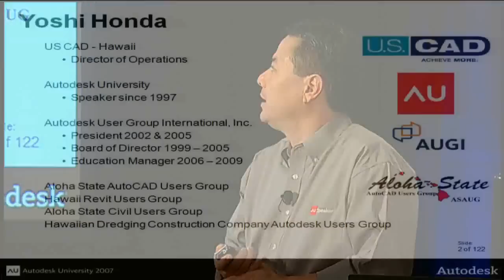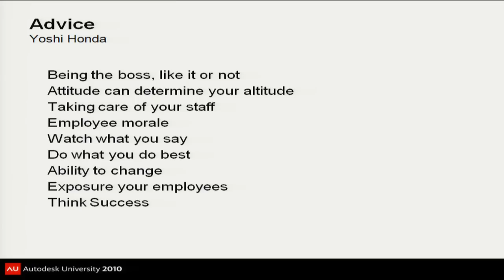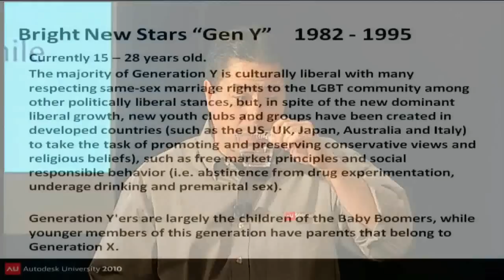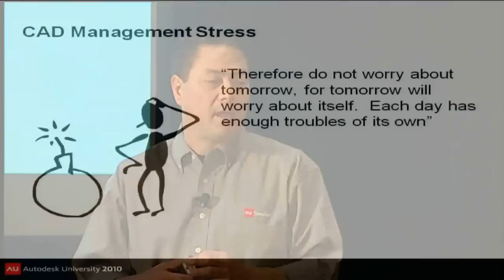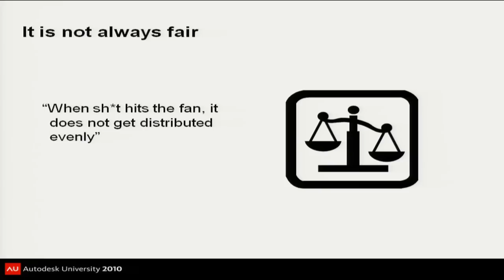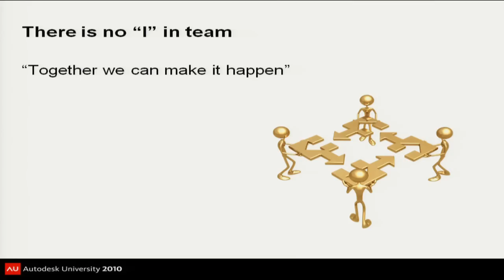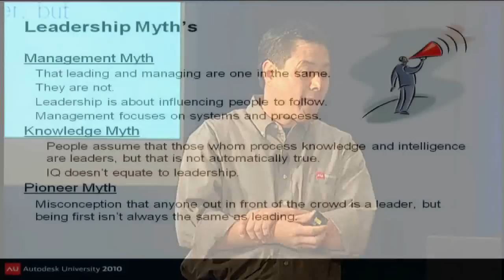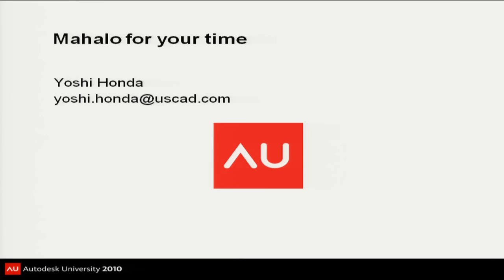The Thankless Job of a BIM/CAD Manager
for a full listing of AU On Demand Classes.
Class Description: The thankless job of a BIM/CAD manager can become overwhelming at times. The daily pressure from upper management and the tedious task of keeping the BIM/CAD operators in your department productive is enough to drive you insane. We will discuss some examples and try to analyze new ways of making your department run smoother and be more productive and cost efficient.